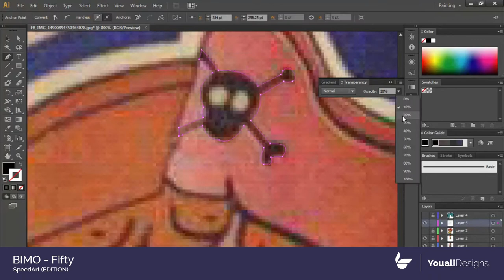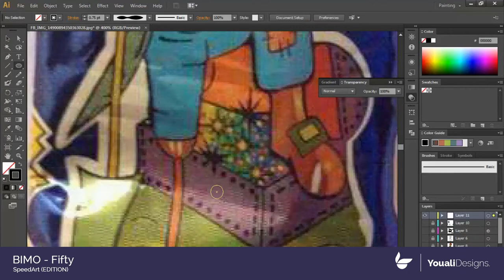Illustrator Speedart - fifty Flat Design by YOUALIDESIGNS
Illustrator Speedart -  fifty Bimo -  Flat Design by UaliDesign